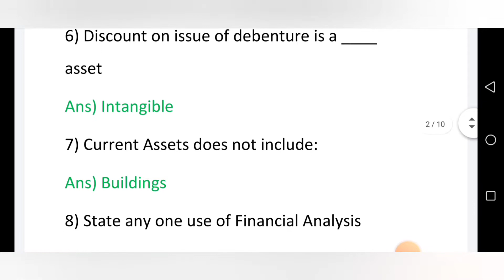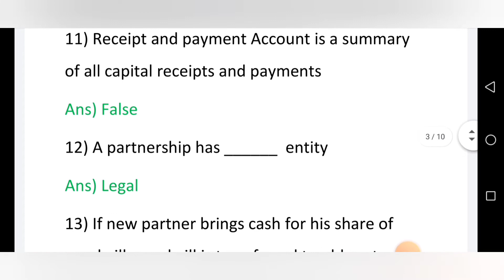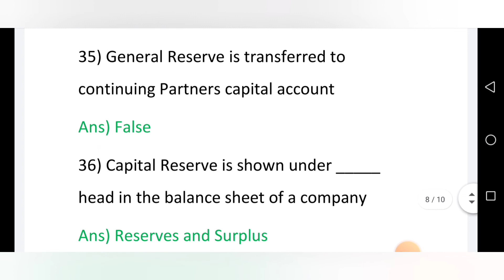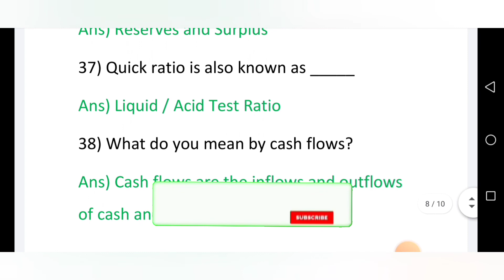2nd PUC Accountancy most expected 1M imp question and answers#2ndpu#fixquestion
2nd PUC Accountancy most expected 1M imp question and answers#2ndpu#fixquestion#2ndPUCAccountancymostexpected1Mimpquestionandanswers#2ndpu#fixquestion#shivamurthysacademy

timings

0:00 intro
2:00 expand DRR
3:00 subscribe